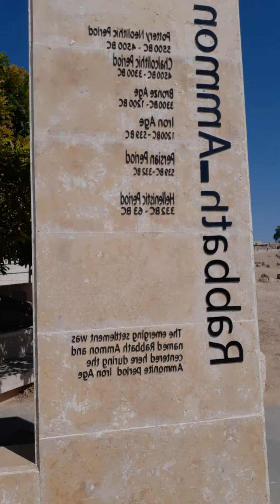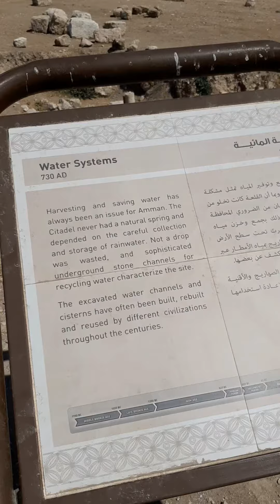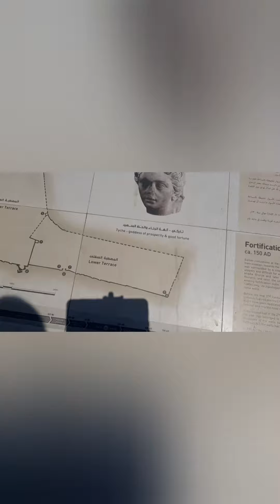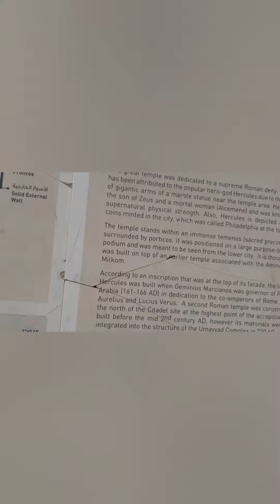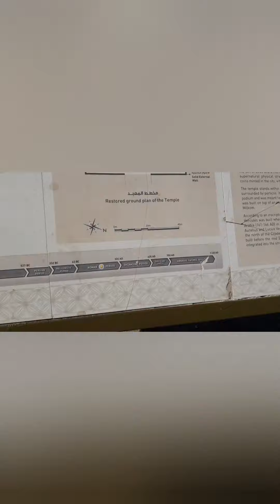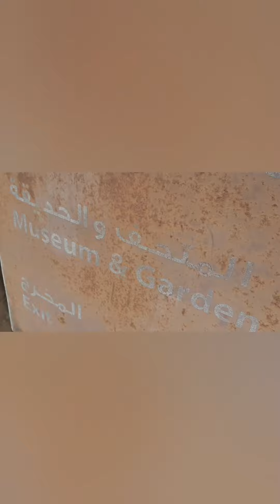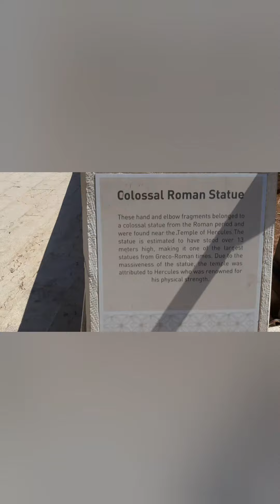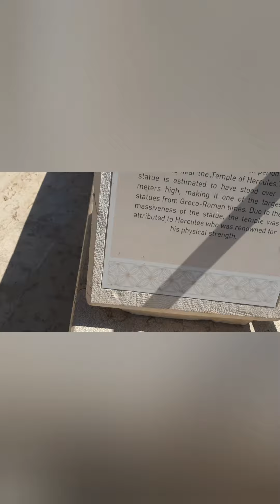Amman Citadel Jordan October 1, 2021